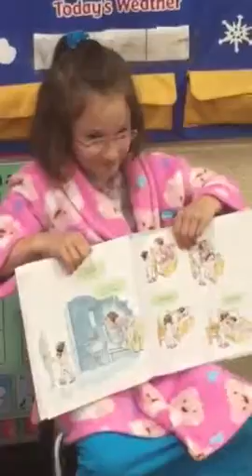SL reads a book to her class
6/16/15 - Last week of Kindergarden with Morah Elisheva Auslander
We chose the book "Bedtime for Mommy" by Amy Krouse Rosenthal